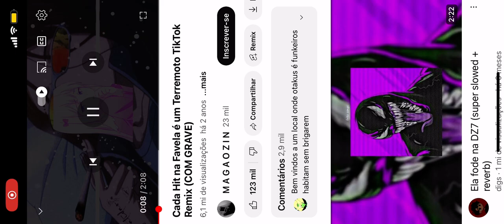Essa é A música mais boa do mundo Cada hit da favela e o Terremoto ￼￼￼